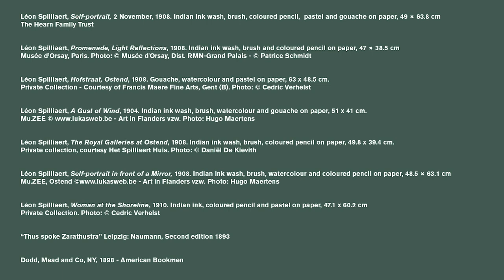Meet insomniac artist Léon Spilliaert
Belgian artist Léon Spilliaert was an insomniac. He wandered the streets of Brussels at night in search of inspiration. In this video, delve into the solitude and mystery that encompasses the artist's evocative paintings.